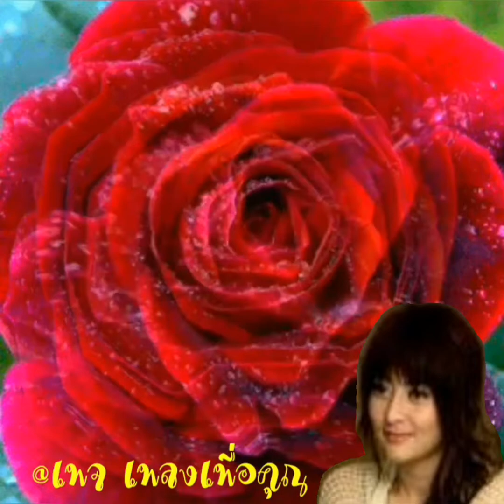ยังรักเขาอยู่ใช่ไหม👉เอิร์น สุรัตน์ติกานต์